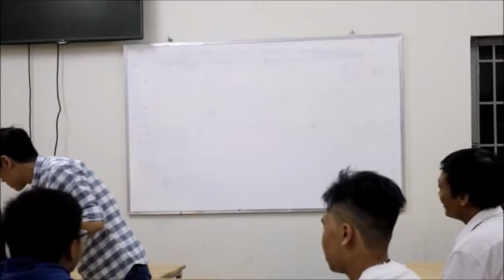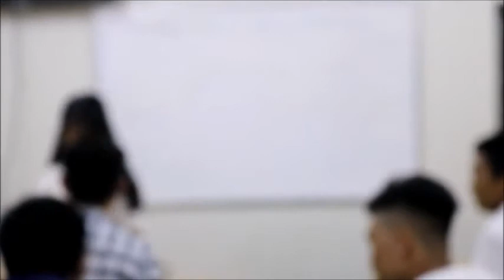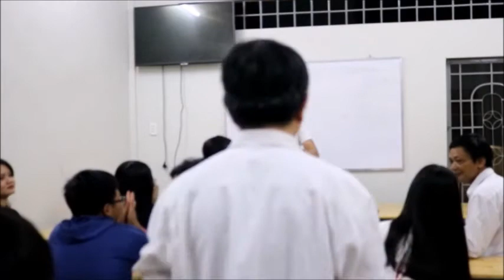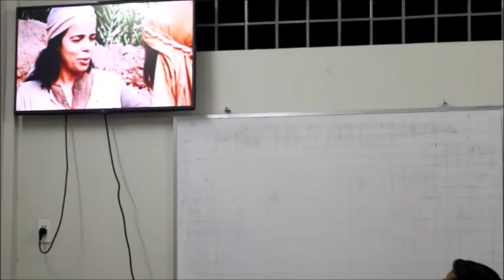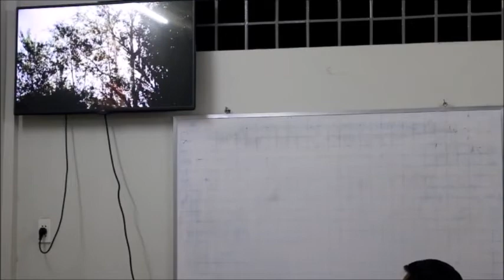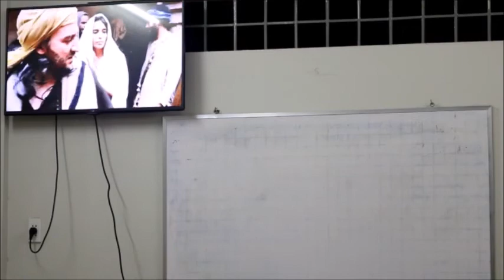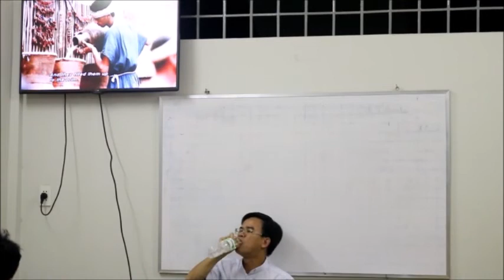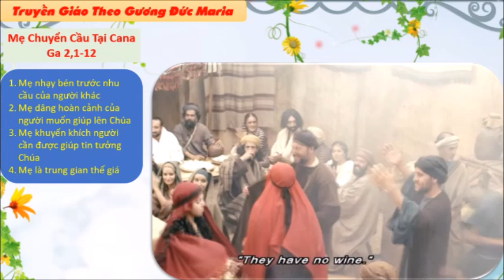200816 Truyền Giáo Theo Gương Đức Maria